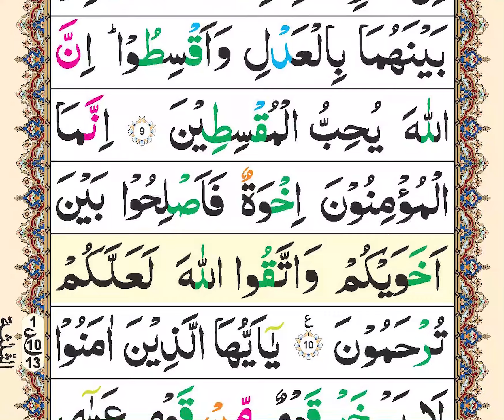Zia ul Quran Tilawat | para26 | Ruku13